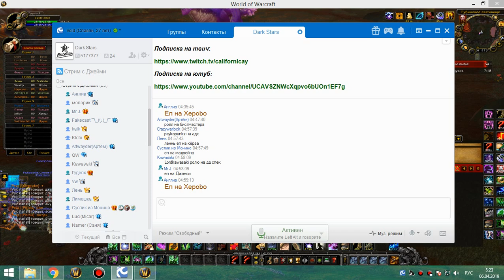3я на кд рс 25г рдру 1я часть 06 04 19